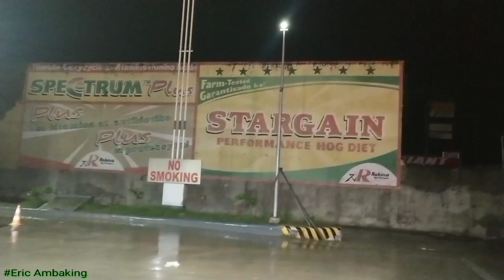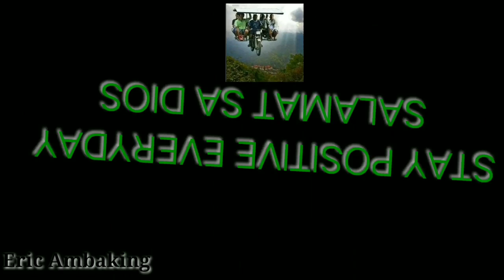PANDEMIC CRISIS NG CEBU COVID-19 APIKTADO LAHAT,HANGGANG KAYLAN ITO MAWAWALA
ericambaking PANDEMIC CRISIS NG CEBU COVID-19 APIKTADO LAHAT,HANGGANG KAYLAN ITO MAWAWALA

BUSINESS IDEA-